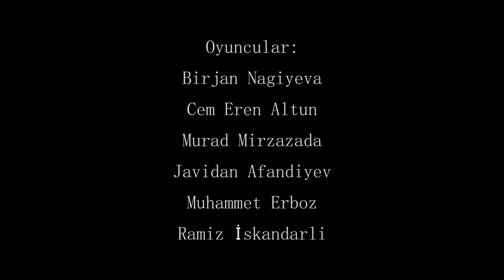"Mücaveret" Kısa Film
"Mücaveret"(Komşu) isimli bu kısa film, yeni bir apartmana taşınan çiftin başından geçen olayları anlatıyor. Geldikleri ilk günden itibaren komşularının hiç birinden güler yüz, samimiyet görmeyen bu çift komşularından bir "Günaydın"ı bile göremediler. Bunlarla beraber evi ilk taşındıkları günden itibaren çiftin evini dışarıdan gözetleyen bir hırsız var. Bu hırsız diğer komşuların aksine ev sahibini apartman önünde görür ve ona güler yüzle "Günaydın" der. Ev sahibi de bu samimiyete inanıp karşılık verir ve aralarında kısa bir diaolg geçer. Hırsız kendini onların üst komşusu gibi tanıtır ve aralarında bir samimiyet oluşur. Hırsızın asıl amacı çiftin evine uygun bir zaman bulup girmek ve soygun yapmaktır. Bir gün çift akşam yemeği yemek üzere evden çıkarlar. Sürekli evi gözetleyen hırsız bunu fırsat bilip eve girmeğe çalışır. Apartman kapısını açan hırsız evin kapısını açmakta zorlanır. O an ordan geçen bir meraklı komşu olayı görüp müdahele eder. Hırsız kendini ev sahibi gibi tanıtıp aslında yanlış anahtarları aldığını, bunun içinde kapıda kaldığı yalanını söyler. Samimiyetsiz komşu, hırsızın sözlerine  inanıp bir çilingir çağırmayı teklif eder. Hırsız da bu teklifi kabul eder. Bir süre sonra bir çilingir apartmandan içeri doğru girer ve kapısı açılmayan evin kapısını açar. Hırsız minnettarlığını eder ve borcunu öder. Geriye sadece evi soymak kalır.. Hırsız eve girip değerli olan herşeyi alır ve oradan uzaklaşır. Gece evlerine dönen gerçek ev sahipleri kapılarının açık olduğunu görür ve sakince eve girerler. Kapıyı açtıklarında evin dağınık manzarasıyla karşılaşan çift, eve hırsız girdiğini anlar.

Senaryo: Cem Eren Altun

Yönetmen: Murad Mirzazada

Görüntü Yönetmeni: Javidan Afandiyev, Murad Mirzazada, Cem Eren Altun

Oyucular: Birjan Nagiyeva, Cem Eren Altun, Murad Mirzazada, Javidan Afandiyev, Muhammed Erboz, Ramiz İskandarli

Kamera Operatörleri: Javidan Afandiyev, Murad Mirzazada, Cem Eren Altun, Muhammed Erboz